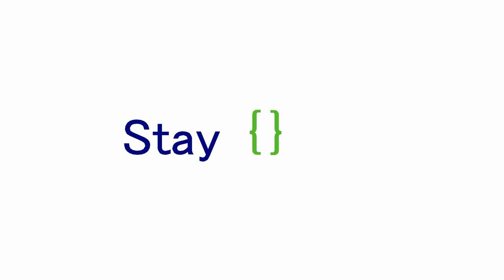Together We Win | TinkererWay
Together We Win
Made using  OpenToonz